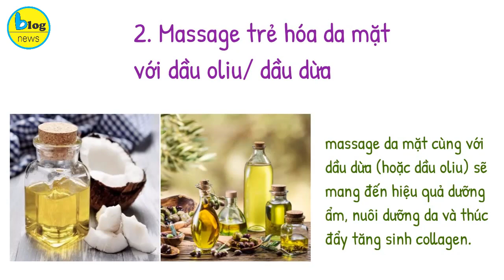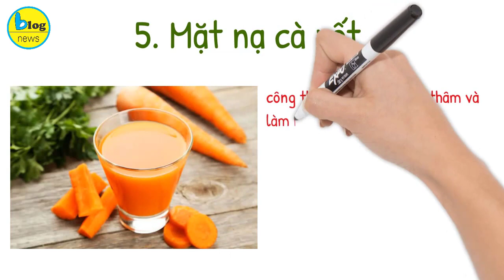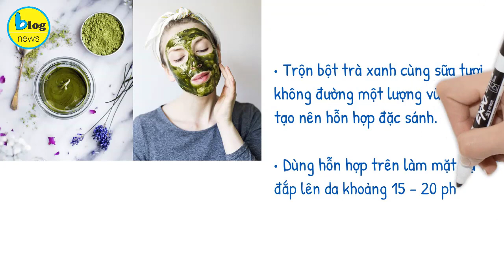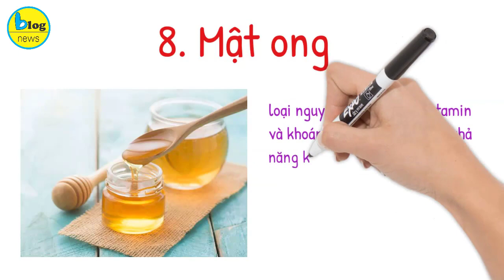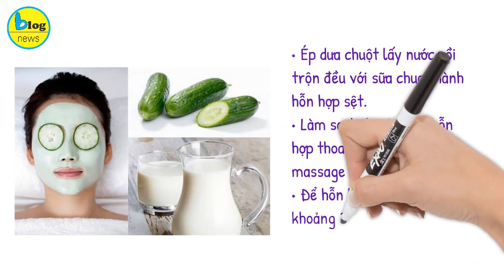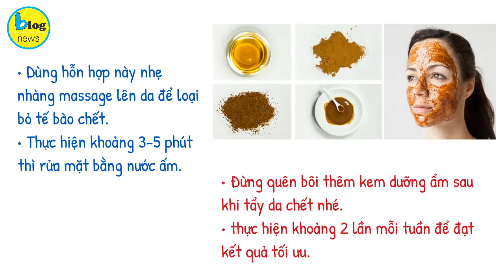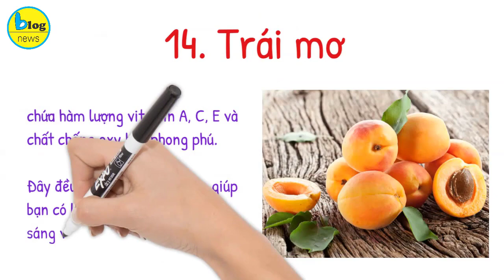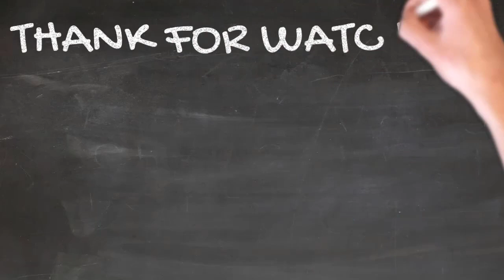15 bí kíp làm trẻ hóa da mặt từ nguyên liệu thiên nhiên cực tốt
Trẻ trung là điều chị em nào cũng muốn nhưng thời gian có sức bào mòn rất lớn. Vậy nên nếu muốn trẻ hoá làn da của mình, chị em có thể áp dụng những cách sau
Xem chi tiết tại:
1. Làm trẻ hóa da mặt với hạt lựu
Lựu được xem là thực phẩm chứa nhiều vitamin không chỉ tốt cho sức khỏe mà còn giúp làn da trẻ hóa và căng mịn. Các nghiên cứu cho thấy, lựu chứa nhiều vitamin A, C giúp đẩy lùi tác nhân gây lão hóa da.
2. Massage trẻ hóa da mặt với dầu oliu/ dầu dừa
Thao tác mat – xa vô cùng tốt cho tình trạng lão hóa của da. Đặc biệt khi massage da mặt cùng với dầu dừa (hoặc dầu oliu) sẽ mang đến hiệu quả dưỡng ẩm, nuôi dưỡng da và thúc đẩy tăng sinh collagen.
Nhờ vậy, làn da trở nên đàn hồi và căng mịn hơn.
3. Làm trẻ hóa da mặt với mặt nạ củ cải và bột yến mạch
Hợp chất từ củ cải và bột yến mạch chính là bí kíp giúp làn da trẻ trung hơn, được nhiều chị em, phụ nữ tin dùng trong việc chăm sóc da. Ngoài ra, chúng còn có thể loại bỏ tàn nhang và vết nám trên mặt.
4. Cách làm mặt nạ trẻ hóa da mặt với khoai tây
Không chỉ là loại thực phẩm quen thuộc trong thực đơn mỗi ngày mà Khoai tây còn là “món quà” từ thiên nhiên giúp chị em làm căng da mặt hiệu quả.
5. Bí quyết trẻ hóa da mặt bằng mặt nạ cà rốt
Đây là công thức dưỡng sáng, trị thâm và làm mờ nếp nhăn cực kì hữu hiệu mà bạn có thể áp dụng dễ dàng tại nhà.
Trong cà rốt có chứa hàm lượng vitamin A cao, thúc đẩy da sản xuất ra collagen, giữ da luôn mịn màng và khỏe mạnh. Luộc 2-3 củ cà rốt, cắt nhỏ và xay nhuyễn, thêm 1-2 thìa mật ong và trộn đều thành hỗn hợp sền sệt.
6.  Mặt nạ trà xanh + sữa tươi không đường giúp trẻ hóa da mặt hiệu quả
Phương pháp trẻ hóa da mặt từ trà xanh kết hợp sữa tươi không đường đang khiến các nàng mê tít. Cách làm đẹp này được nhiều chị em sốt rần rần trong thời gian gần đây.
7. Phương pháp trẻ hóa da mặt với dâu tây
Dâu tây là một loại trái cây rất được yêu thích và có nhiều công dụng trong việc làm đẹp. Dâu tây rất giàu vitamin C, có khả năng chống oxy hóa mạnh mẽ. Đồng thời các axit alpha hydroxyl  có trong dâu tây còn đẩy lùi các dấu hiệu lão hóa vô cùng hiệu quả. Nhờ đó, làn da của bạn sẽ ngày càng trẻ trung, mịn màng và tươi tắn.
8. Trẻ hóa, mịn màng da với mật ong
Mật ong có rất nhiều công dụng thần kỳ trong quá trình làm đẹp. Đây là loại nguyên liệu rất giàu vitamin và khoáng chất, đồng thời có khả năng kháng khuẩn cực kỳ tốt. Ngoài ra, mật ong cũng được sử dụng như một loại kem dưỡng ẩm thiên nhiên hiệu nghiệm. Nhờ đó, nếu sử dụng mật ong thường xuyên, da bạn sẽ nhanh chóng trở nên sáng mịn, ngăn ngừa mụn và các vết thâm nám đáng ghét.
9. Trẻ hóa da mặt với mặt nạ chuối + cam
Chỉ cần kết hợp hai loại trái cây phổ biến là chuối và cam bạn cũng có thể có một cách trẻ hóa da cực hiệu nghiệm đấy! Trong chuối chứa nhiều khoáng chất như magie, sắt, kali, kẽm và vitamin. Kết hợp với cam giàu vitamin C, da bạn sẽ loại bỏ được thâm mụn, nếp nhăn cũng như sáng đẹp lên từng ngày.
10. Trẻ hóa da mặt với dưa chuột + sữa chua
Dưa leo có chứa đến 95% nước cùng một số khoáng chất như kẽm, magie, chất xơ và vitamin C. Những thành phần này có công dụng làm sáng da, bổ sung độ ẩm, làm dịu da và đẩy lùi các dấu hiệu lão hóa. Trong khi đó, sữa chua rất giàu axit lactic, hỗ trợ làm mờ thâm mụn rất hiệu nghiệm. Chính vì vậy, đây cũng là một phương pháp trẻ hóa làn da được rất nhiều chị em yêu thích.
11. Chăm sóc da mặt toàn diện, xóa nhăn với bột quế
Hầu hết chị em đều biết bột quế được sử dụng rộng rãi trong nấu ăn. Thế nhưng, loại bột này cũng là một phương thức làm đẹp giúp trẻ hóa làn da cực hiệu quả. Bột quế có tính kháng viêm, dưỡng da, cải thiện tuần hoàn và loại bỏ tế bào chết. Nhờ đó, làn da của bạn sẽ được chăm sóc một cách toàn diện từ trong ra ngoài.
12. Làm trẻ hóa da mặt với nha đam
Nha đam có rất nhiều công dụng làm đẹp da tuyệt vời. Từ làm sạch da, dưỡng ẩm, bảo vệ khỏi ánh nắng mặt trời đến tái tạo da, làm trẻ hóa làn da và trị mụn. Có thể nói, chỉ với nguyên liệu vô cùng đơn giản này bạn đã có một phương pháp chăm sóc da toàn diện rồi.
13. Mẹo căng da, nâng cơ chảy xệ bằng mặt nạ trứng gà
Nhờ thành phần hidro lipits dồi dào mà lòng trắng trứng gà có thể hỗ trợ nâng cơ và làm căng da hiệu quả.
14. Trẻ hóa da mặt với trái mơ
Trái mơ có chứa hàm lượng vitamin A, C, E và chất chống oxy hóa phong phú. Đây đều là những thành phần giúp bạn có làn da mịn màng, trắng sáng và trị mụn hiệu quả.
15. Trẻ hóa da mặt với bơ
Bơ là trái cây chứa đầy đủ các dưỡng chất cần thiết cho da. Chúng bao gồm các axit amin, vitamin và khoáng chất. Nhờ đó, mặt nạ quả bơ rất được yêu thích, đặc biệt đối với những bạn da khô. Bơ giúp giữ ẩm, ngăn ngừa nếp nhăn, giảm các triệu chứng bong tróc da và làm mờ thâm sẹo do mụn.